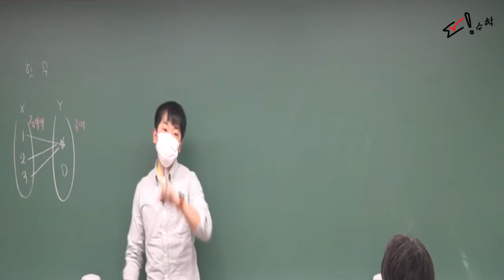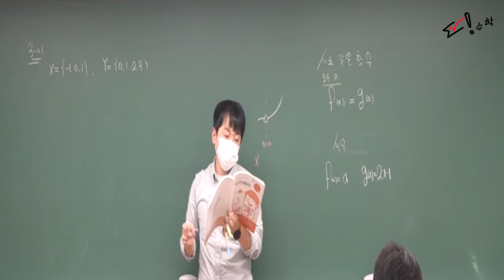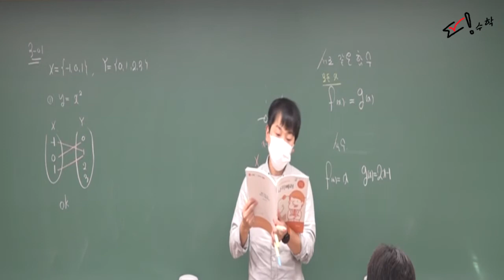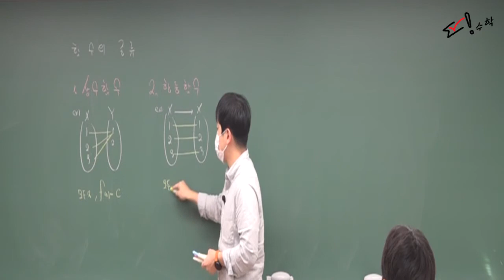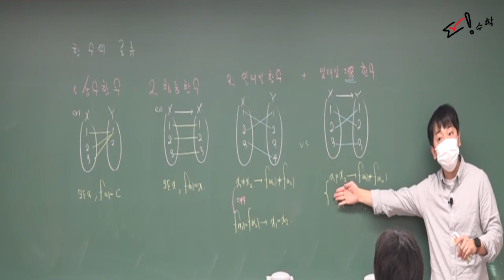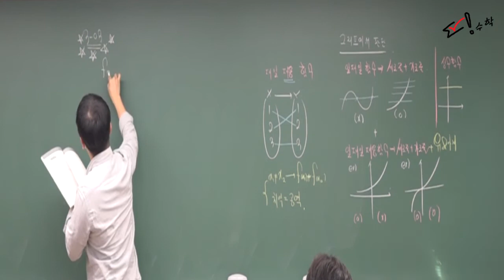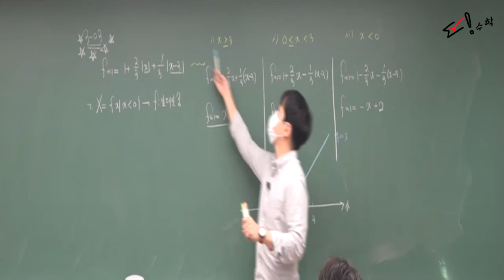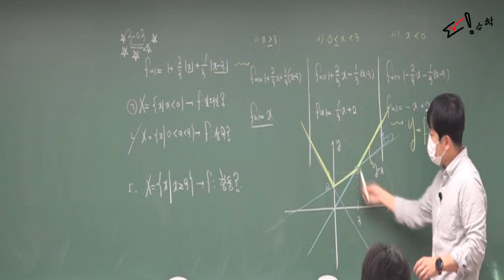수학(하)내신 13 여러가지함수(1)